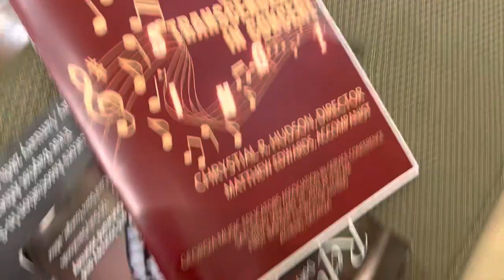GEORGIA MUSIC EDUCATORS ASSOCIATION IN SERVICE CONFERENCE 1/28/2023 🎶🎵🎤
WELCOME TO THE EL FAMILY OF STARS ✨

BEATRIZ MICHELLE
RAMEL
JAMEL
ANGEL 👼 RAYEL

SoundCloud: mellyecstacy /Apple Music : 🎶 mellyecstacy/ Spotify: mellyecstacy 🎶 iTunes too
Tiktok: beesoofficial or finesse.angel or mellyecstacy

OR RAMEL SIIQKTWIITIIT OR JAMEL FUTURESTAR OR ANGEL NATION

OR MELLYECSTACY or melly_everythingk OR Finesse_An9el